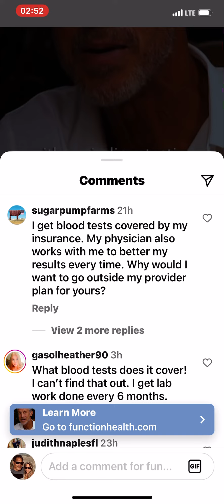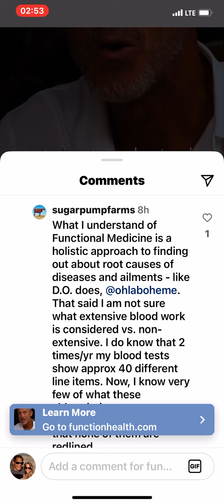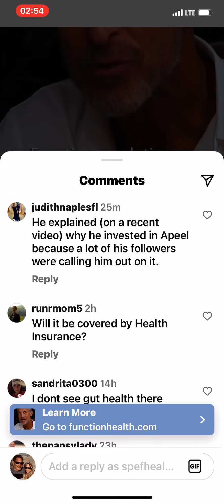Dr. Mark Hyman Functional Medicine Testing